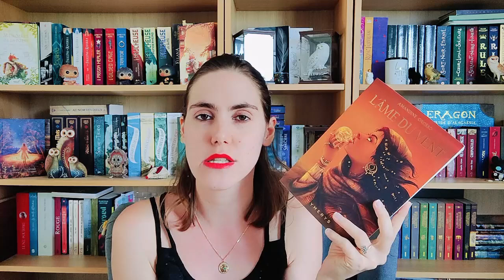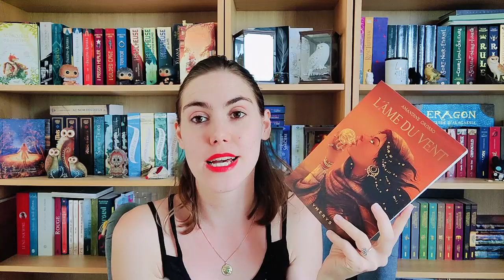Update lecture #126 🐦‍🔥Gold, Ame du vent 🌀 et abandon ❌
Coucou :)

J'espère que vous allez bien. Nouvel update lecture que j'ai tourné pratiquement un mois à l'avance où je vous y parle de trois lectures (plutôt 2,5 en vérité) qui m'ont laissé des avis vraiment particuliers. Pour les deux premiers, je ne regrette absolument pas ma lecture et je vous les conseille chaudement.
N'hésitez pas à venir me dire en commentaire ce que vous avez pensé de ces 3 romans :)

Azur :)

- La saga d'Auren : Gold (tome 5) de Raven Kennedy.

- L'âme du vent d'Amandine Grosso.

- La Belle et la Bête : Bend Her (tome 1) de Cassie Alexander.

* La musique *

Musique d'intro : The thief's slyness de Thibault Florentin.